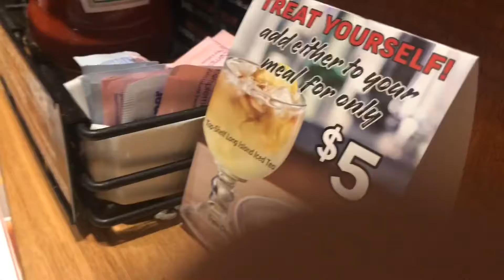Day 11 - this Applebee’s is wild - 1.11.2020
nutty